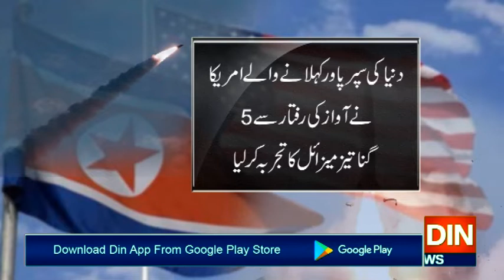کرونا کا خوف بھی جنگی جنون کو نہ ڈرا سکا